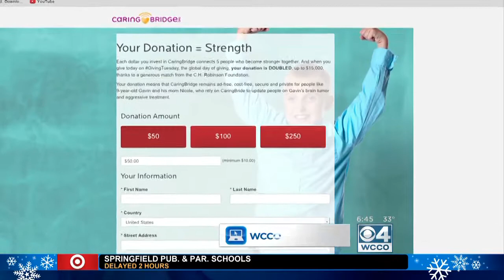Nicole and her son Gavin share their story on CBS for GivingTuesday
GivingTuesday is a global day dedicated to giving back and is a way of linking people and nonprofits to strengthen communities and encourage giving. As a global nonprofit, CaringBridge is a part of this movement. One of our generous supporters donated a match to kick-off our year-end giving campaign. Thanks to the C.H. Robinson Foundation for matching donations on GivingTuesday up to $15,000.

9-year-old Gavin and his mother Nicole use CaringBridge to update people on his fight against JoeBully – what he’s named his brain tumor. Nicole shares how CaringBridge carried her through her worst moments, like waiting for Gavin to wake up after brain surgery.

Watch CaringBridge founder Sona Mehring with Gavin and Nicole on CBS News This Morning talking about his brain tumor, CaringBridge and giving back. Every dollar invested in CaringBridge brings together 5 people, like Nicole and Gavin, to become stronger together. Please give to CaringBridge today